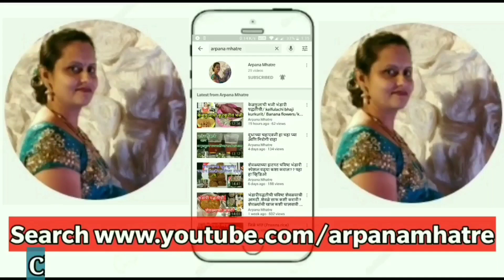व्हेज.सोयाबीन खीमा आप्पे|How to Make Veg.Soyabin Appe|Vegitable Appam recipe|Soyabean recipe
भंडारी पध्दतीची स्पेशल करंदीची आमकढी